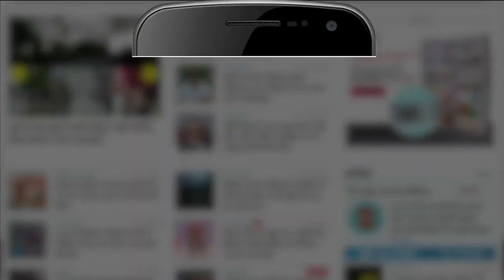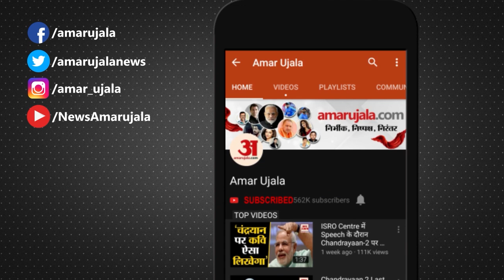Bihar News: BJP-नीतीश की फिर होगी यारी, खोखला नहीं लगता Prashant Kishor का दावा? | Nitish Kumar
बिहार में मुख्यमंत्री नीतीश कुमार और नेशनल डेमोक्रेटिक एलायंस यानी NDA के रिश्ते टूट चुके हैं। लेकिन चुनावी रणनीतिकार प्रशांत किशोर दावा कर रहे हैं की नीतीश ने भारतीय जनता पार्टी के साथ सभी दरवाजे बंद नहीं किए हैं। वह अपने इस दावे के लिए राज्यसभा के उपसभापति पद का सहारा ले रहे हैं। हालांकि, नीतीश इसपर उल्टा किशोर को ही घेर रहे हैं। बहरहाल, अगर 14 साल पुरानी सियासी घटना पर गौर किया जाए, जहां CPM और UPA में खींचतान के बीच तत्कालीन लोकसभा स्पीकर सोमनाथ चटर्जी को पार्टी से बाहर निकाला गया था, तो किशोर के दावों को बल मिलता दिख रहा है।